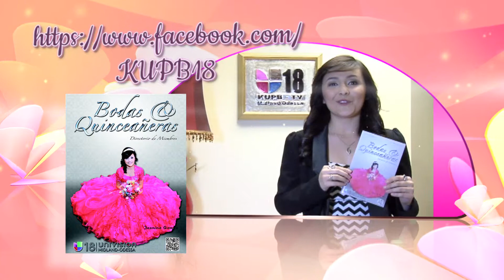Bodas Y Quinceñeras